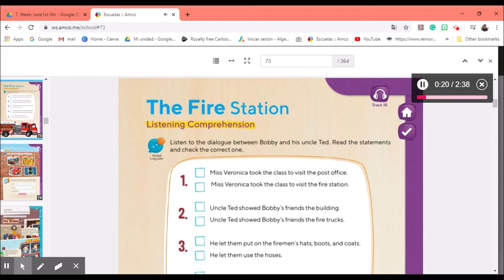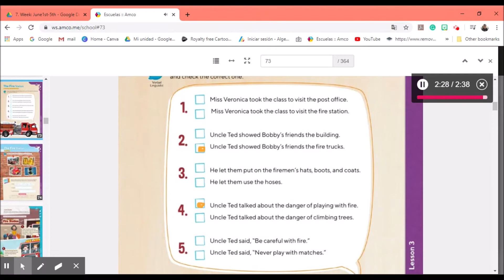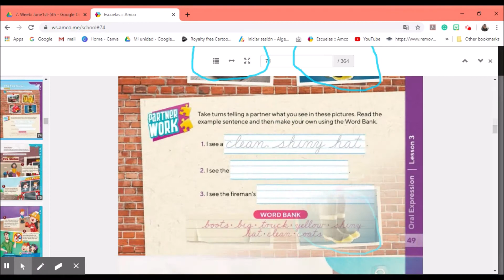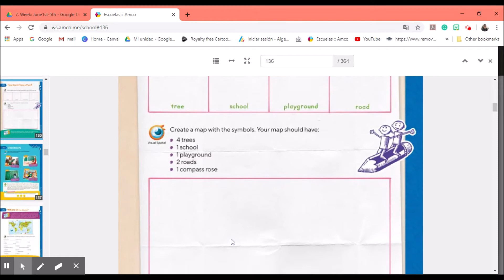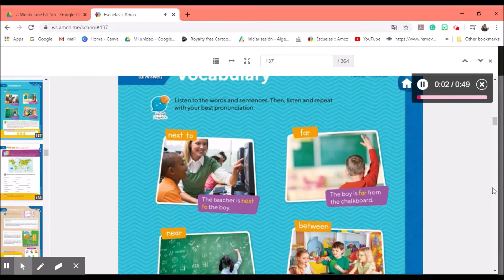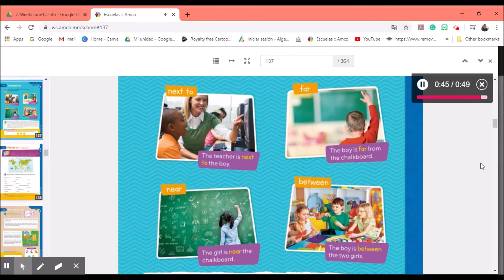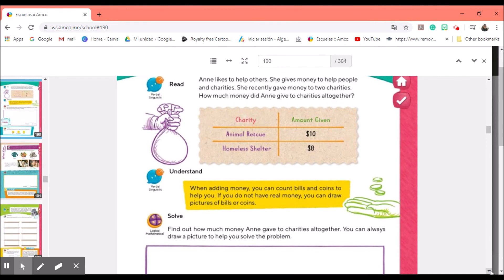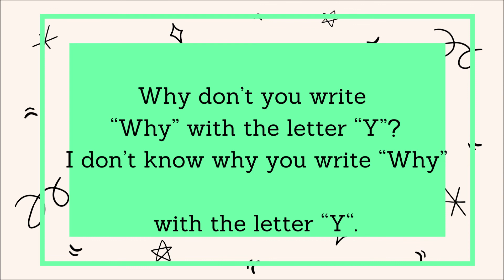1st english jun 4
video 1ro primaria ingles, correspondiente al 4 de junio